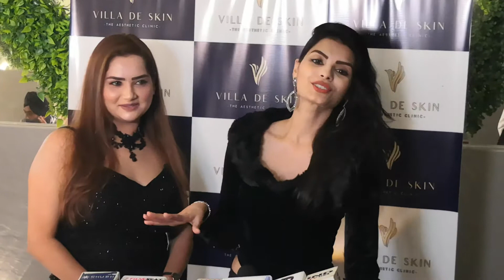Actress Sonali Raut telling her Fitness Tips at Vella de skin clinic launch